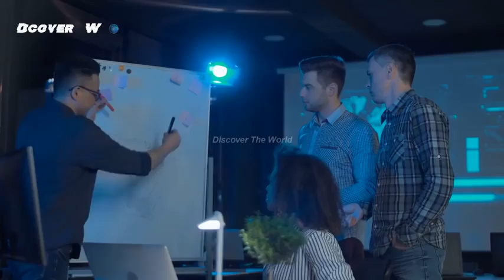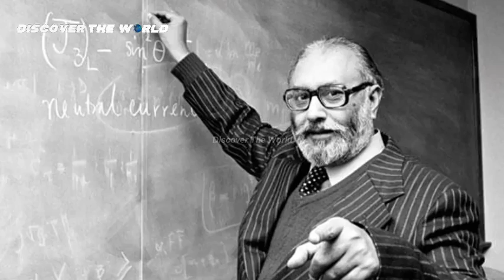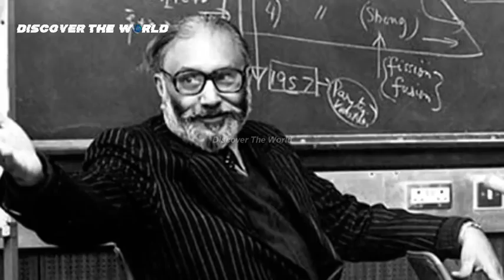Mysterious History of Cern And Higs Boson in Urdu Hindi